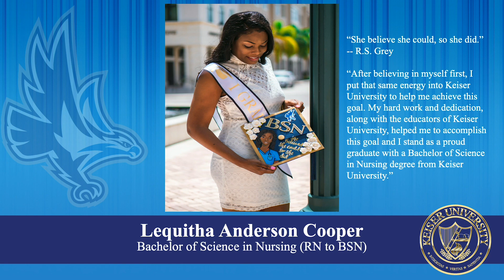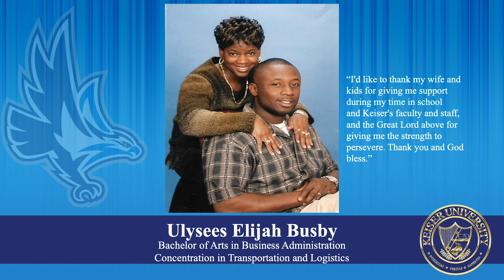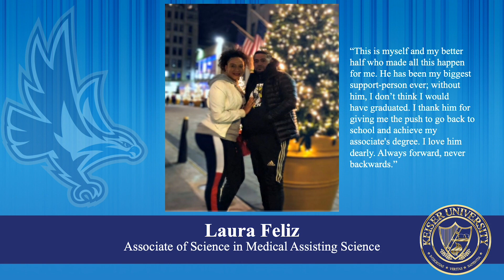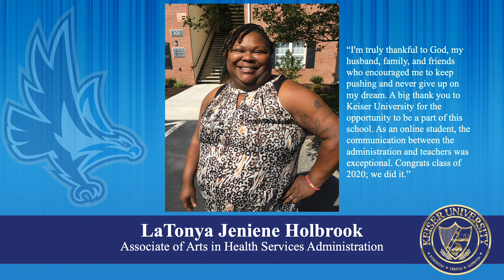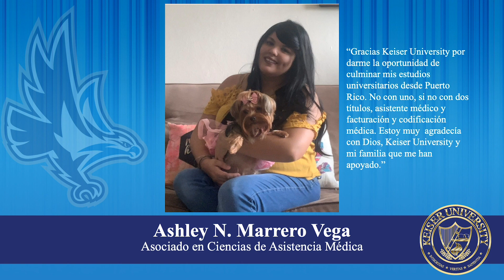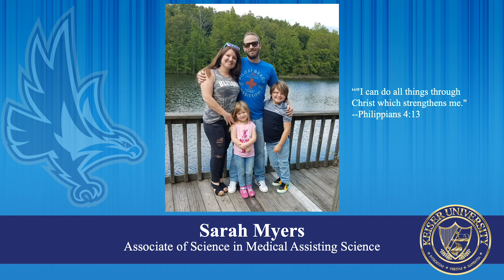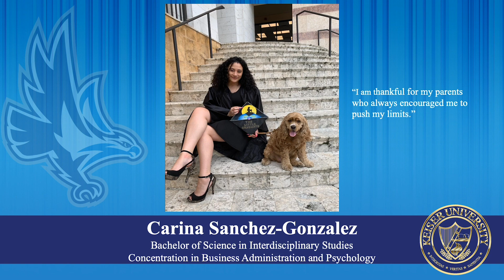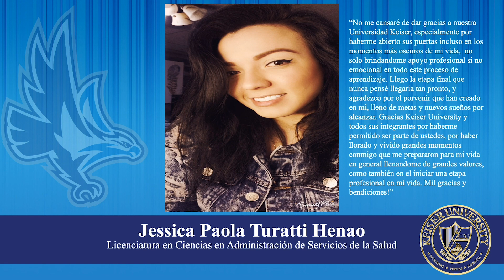Keiser University New eCampus Graduation Celebration 2020